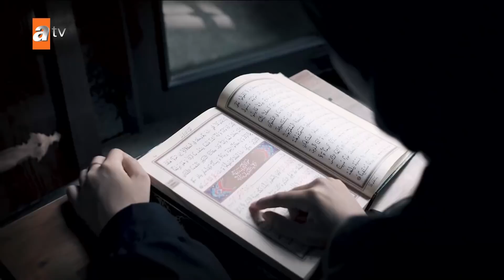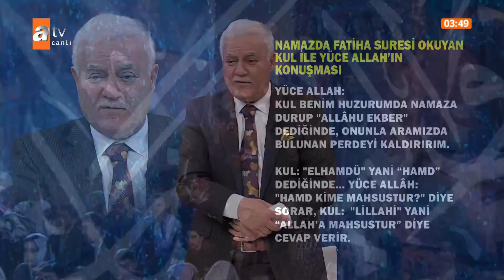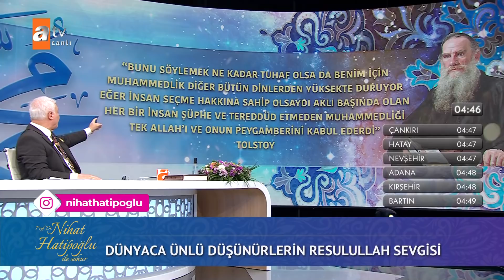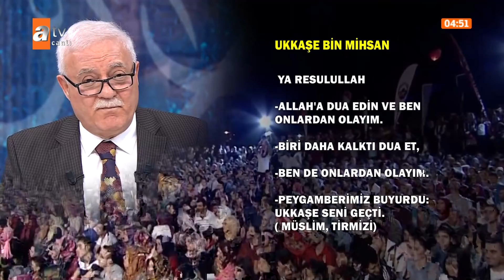Nihat Hatipoğlu ile Sahur 6 Nisan 2022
Prof. Dr. Nihat Hatipoğlu, Ramazan ayı boyunca sahur ve iftar programı canlı yayınıyla atv ekranlarında izleyicisi ile buluşuyor. Kalplerin imanla, ellerin duayla yüce Allah'a açıldığı rahmet, bereket ve bağışlanmanın bol olduğu bu ayda Prof. Dr. Nihat Hatipoğlu, gönüllere hitap eden yorumlarıyla atv'de olacak.

Prof. Dr. Nihat Hatipoğlu, Kuran ve Sünnet programında merak edilen konuları ayetler ve hadisler ışığında açıklıyor. Kur'an ve Sünnet Pazar günleri atv'de!

Prof. Dr. Nihat Hatipoğlu Sorularınızı Cevaplıyor, canlı yayınla Cuma günleri atv ekranlarında…